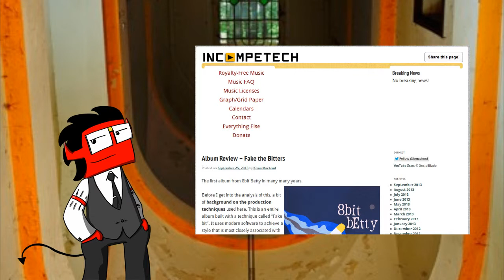Worlsend Gate EP11: Room 402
There's something haunting about Room 402.  Is it a ghost?